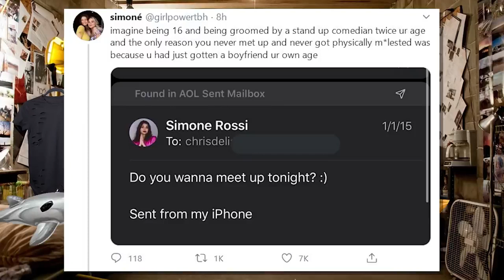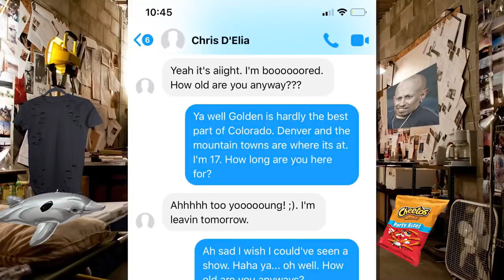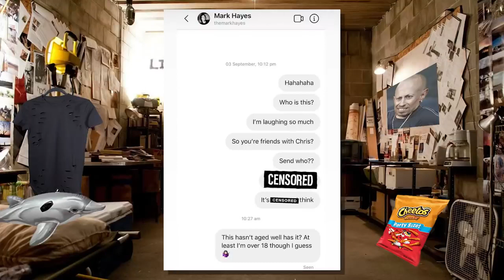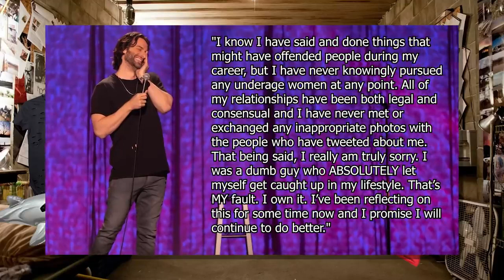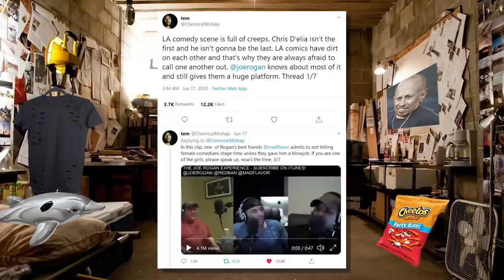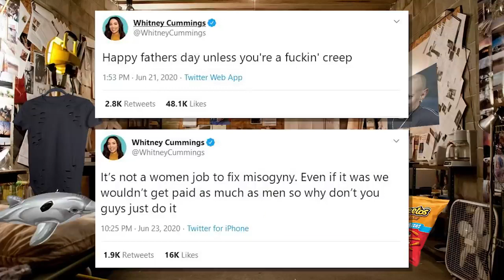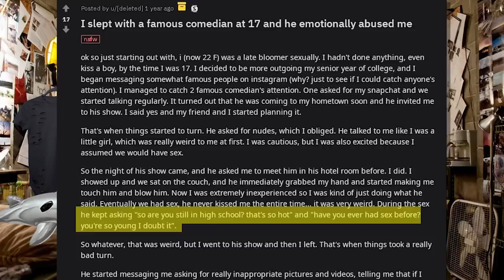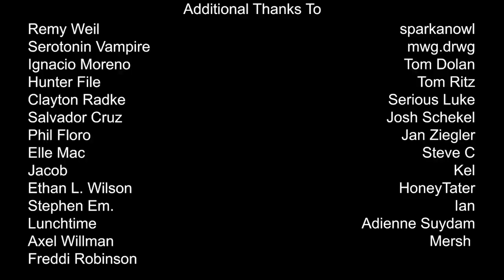The Chris D'elia Controversy Allegations